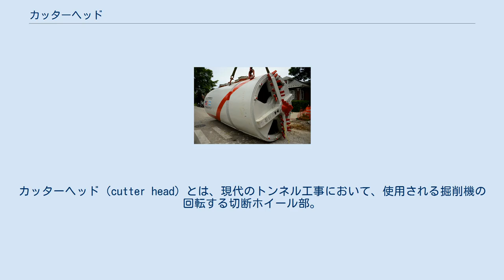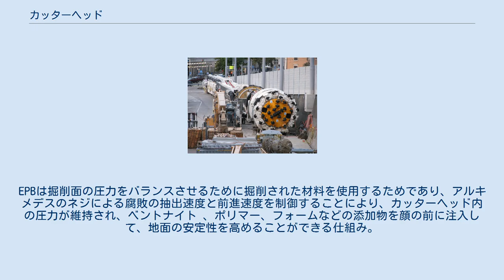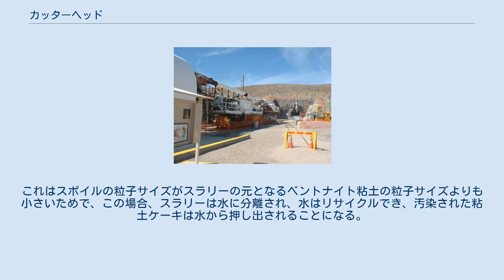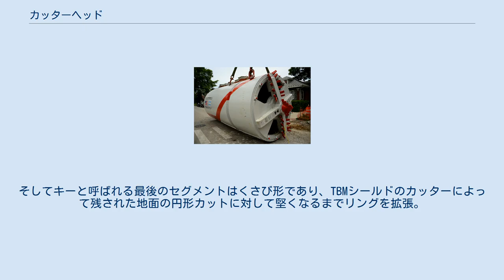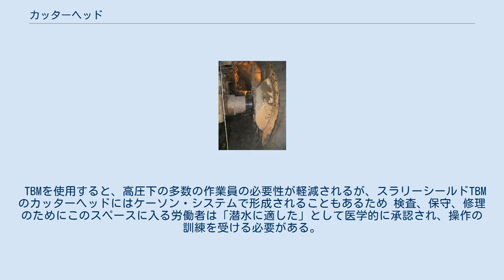カッターヘッド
カッターヘッド（cutter head）とは、現代のトンネル工事において、使用される掘削機の回転する切断ホイール部。
掘削機は通常これに続くメインベアリング、スラストシステム、およびトレーリングサポートメカニズムで構成されているが使用される機械の種類は、プロジェクトの特定の地質、存在する地下水の量、およびその他の要因によって異なる。
 シールドマシンの場合のカッターヘッド構造はスポーク形、面板形の2種類に大別することができる。
カッタを横から見た時の形状の種類はフラット・セミドーム・ドームの3種類がある。
カッターヘッドの支持方式はセンターシャフト支持方式、中間支持方式、外周支持方式の3方式がある。
 TBMの背面にある支持構造。
 この機械は、ネバダ州のユッカマウンテン核廃棄物貯蔵所のメイントンネルの掘削に使用されました。
 TBMを所定の位置に保持する油圧ジャッキ 堅岩ではトンネル工事ではシールドタイプまたはオープンタイプのTBMが使用できるが ハードロックでのTBMはカッターヘッドにディスクカッターを取り付けて岩を掘削する。
ディスクカッターは、岩に圧縮応力による亀裂を生じさせ、岩石をトンネル面から削り取る。
掘削された岩石は、カッターヘッドの開口部を介してベルトコンベヤーに送られ、そこで機械を通り、トンネルからの除去のためにコンベヤーシステムまたは泥炭車のシステムに送られる。
 オープンタイプのTBMにはシールドがなく、カッターヘッドの後ろの領域はロックサポート用に開いたままで、前進するために機械はトンネルの壁を押すグリッパーシステムを利用。
 Wirthマシンのように、グリッパーシューズが壁を押している間、すべてのマシンが継続的にステアリングできるわけではない。
次に機械はグリッパーを押し出し、ストロークの終わりに機械の後脚が下がりグリッパーと推進シリンダーが後退。
推進シリンダの収縮により、次のボーリングサイクルのためにグリッパアセンブリの位置が変更され、グリッパーが伸び後脚が持ち上げられ、退屈が再開される。
オープンタイプ、またはメインビーム、TBMは、他の機械の後ろにコンクリートセグメントを設置せず、代わりにリングビーム、ロックボルト、 ショットクリート 、スチールストラップ、リングスチール、ワイヤメッシュなどの地上支持方法を使用して、岩を支えていく。
 チューリッヒエリコン駅近くのヴァインベルクトンネルアルトシュテッテンチューリッヒエリコンのサイトにあるトンネル掘削機 米国イリノイ州シカゴの 84インチ下水道の都市設備 軟弱地盤には、主に3つのタイプのTBMがあり、アースプレッシャーバランスマシン（EPB）、スラリーシールド（SS）、およびオープンフェイスタイプで、 両方のタイプのクローズドマシンはシングルシールドTBMのように動作し、スラストシリンダーを使用してコンクリートセグメントを押して前進させる。
土圧バランスマシンは圧力が7 bar未満の軟弱地盤で使用されるが、カッターヘッドはディスクカッターのみを使用するのではなく、 タングステンカーバイドカッティングビット、カーバイドディスクカッター、ドラッグピック、ハードロックディスクカッターの組み合わせで使用。
EPBは掘削面の圧力をバランスさせるために掘削された材料を使用するためであり、アルキメデスのネジによる腐敗の抽出速度と前進速度を制御することにより、カッターヘッド内の圧力が維持され、ベントナイト 、ポリマー、フォームなどの添加物を顔の前に注入して、地面の安定性を高めることができる仕組み。
また添加剤をカッターヘッド/抽出スクリューに注入して、腐敗物が十分に粘着性を保ち、アルキメデススクリューにプラグを形成して、カッターヘッド内の圧力を維持し、流れる水を制限することができる。
 非常に高い水圧の軟弱地盤、またはアルキメデスのネジでプラグを形成できないほど地面の状態が細かい（砂や砂利）場合、スラリーシールドTBMが必要で、その際カッターヘッドには掘削面に静水圧を加える加圧スラリーが充填されていく。
スラリーは、掘削材料と混合することにより輸送媒体としても機能し、その後、通常はトンネルの外側にあるカッター分離ヘッドからスラリー分離プラントに送り返される。
スラリー分離プラントは多段階ろ過システムであり、建設プロセスで再利用できるように、スラリーから腐敗の粒子を除去。
スラリーを「洗浄」できる限界は掘削された材料の粒子サイズによって異なるため、スラリーTBM...